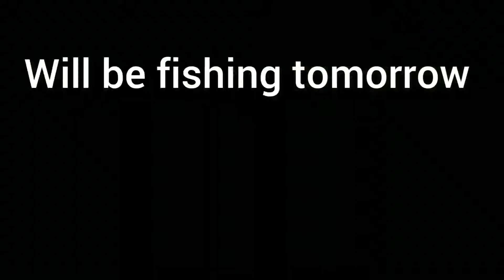life update + bike build???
camera galaxy8+